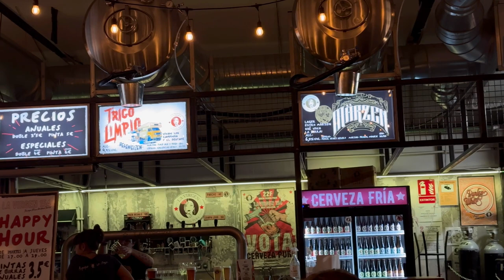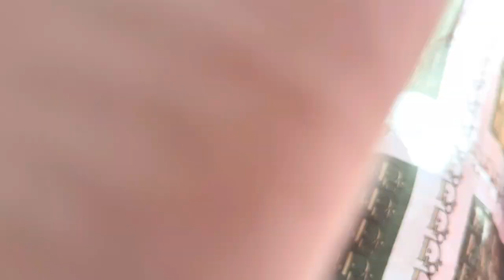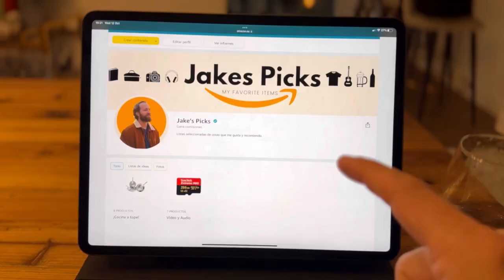The Bachelor: From Madrid With love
Friends from Denmark come to celebrate a bachelor party here in Madrid.  The Spanish way, all while Spain prepares for a national holiday, “Dia de la hispanidad” with a big concert from Camilo.